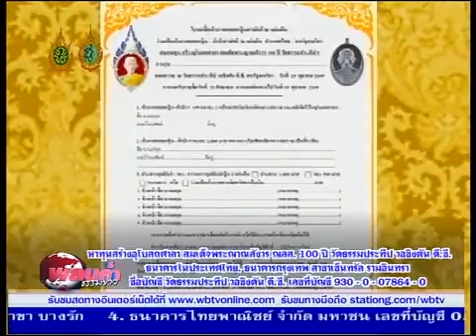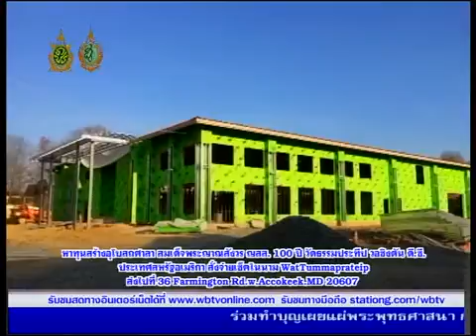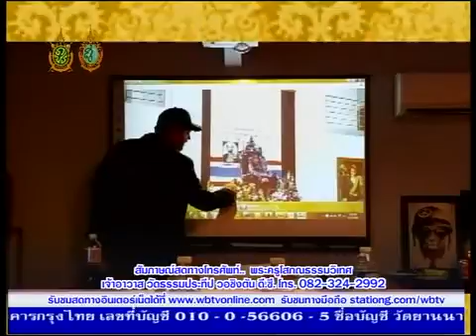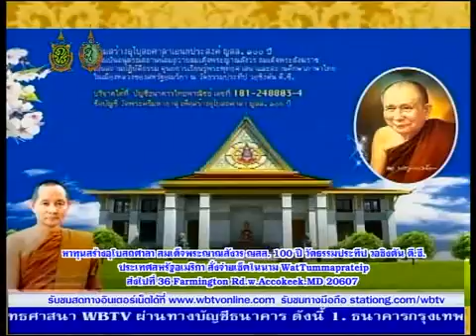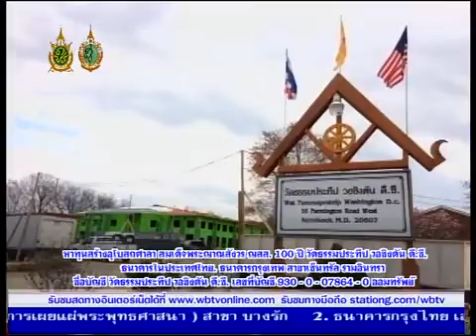พลบค่ำธรรมข่าว ช่วง สัมภาษณ์พระครูโสภณธรรมวิเทศ เจ้าอาวาส วัดธรรมประทีป วอชิงตัน ดี.ซี.